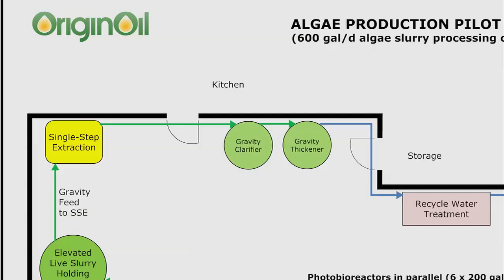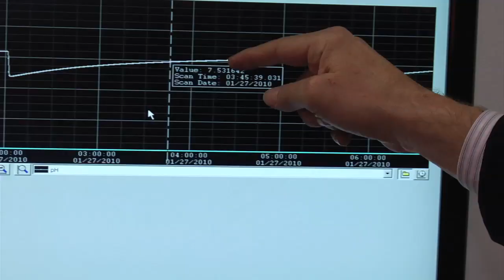OriginOil Turns to Market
OriginOil CEO Riggs Eckelberry discusses the company's recent turn from research toward commercial pilots.